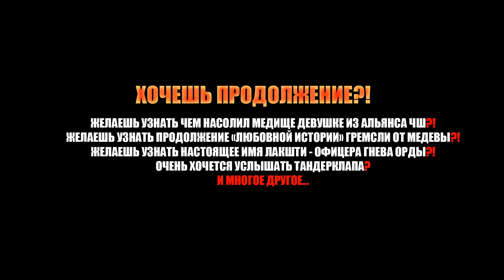Медева берет интервью у Гремсли!!! ШОК!!!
После байкфеста! В войсе когда уже почти все разошлись, остались самые стойкие! Чисто случайно я обнаружил представительницу женского пола из Альянса.
Что ж давайте узнаем кто же это такие?!
Люди ли? Что за существа? И что они вообще думают обо всем об этом?!